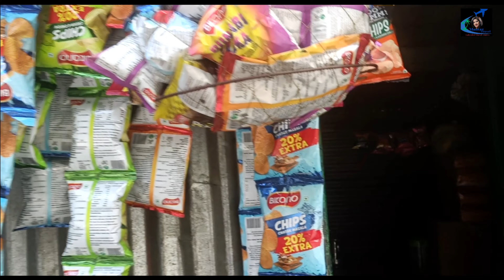𝘽𝙃𝙄𝙈𝘼𝙆𝘼𝙇𝙄 𝙏𝙀𝙈𝙋𝙇𝙀 | 𝙎𝘼𝙍𝘼𝙃𝘼𝙉 | 𝙎𝘼𝙉𝙂𝙇𝘼 | 𝙋𝘼𝙍𝙏 5 | 𝙄𝙉𝘾𝙍𝙀𝘿𝙄𝘽𝙇𝙀 𝙆𝙄𝙉𝙉𝘼𝙐𝙍 | 𝙃𝙄𝙈𝘼𝘾𝙃𝘼𝙇 𝙋𝙍𝘼𝘿𝙀𝙎𝙃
In this episode we described our visit to Bhimakali temple, Sarahan and narrated our journey through beautiful landscapes towards Sangla. Bhimakali temple is located in Sarahan, it is said to be one of the 51 sati peeths. it is dedicated to goddess Mother BHEEMAKALI, presiding deity of Bushahr Dynasty. We offered puja here, no photography is allowed inside the temple beyond a certain point. one has to keep all the leather staufs and camera and mobile outside while entering the temple and it is mandatory to cover head with cap (made availble there). The architecture of this temple is really spellbound. I must mention about the huge doors and inscriptions over the silver doors. From the inner courtyard magnificent view of the Srikhand peak in visible. This temple offers accommodation at a very affordable price (Rupees 400 to 600 per day per room). After offering puja we took our brunch at the temple canteen with rajma chawl and roti sabji. After crossing the back door we reached the king"s palace which is around 100 mt distance. The other attractions of Sarahan are Hawa Ghar, from where 360 degree view of srikhand range is visible and pheasant breading and Rearing centre. But we could not visit those places due to ongoing road constructions. however we moved towards Sangla thereafter. Sangla is at a distance of around 85 km from Sarahan. En route we visited a beautiful waterfall just after entering KINNAUR district and visited the famous Tranda Mata Temple. Here the prayered deity is Avatar of Maa Durga and all the vehicles hault here for praying for a safar journey.
        We reached Sangla at around 6.30 and checked in our previously booked hotel Neelkanth Nomads and enjoyed the beautiful landscape of Kinnaur from our balcony.

My action camera : Go Pro Hero 10 Black Waterproof-Stabilization/dp/B09JWL7FKVo

HOTELS:
 SRIKHAND HOTEL SARAHAN